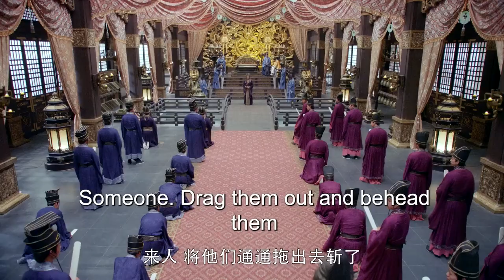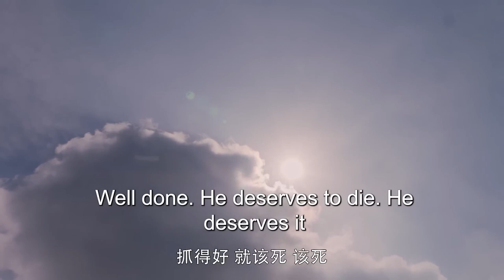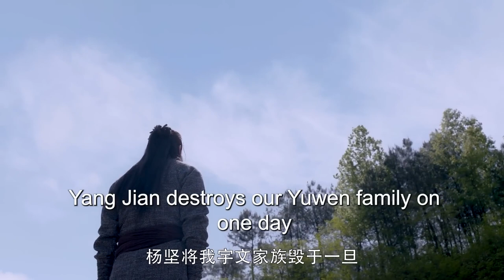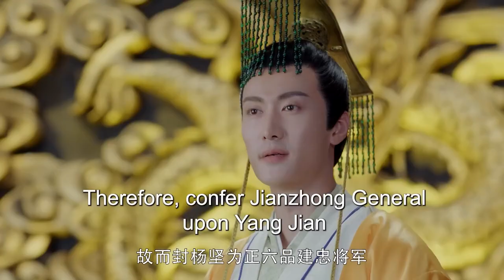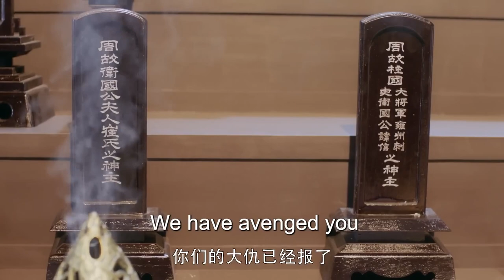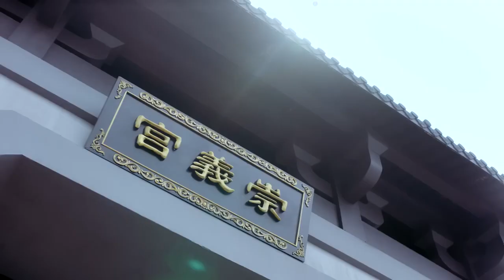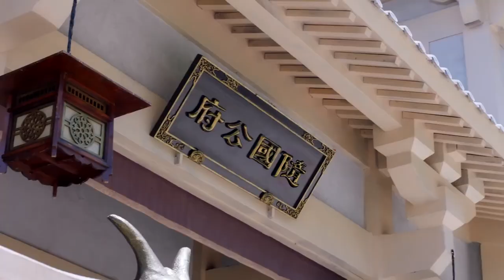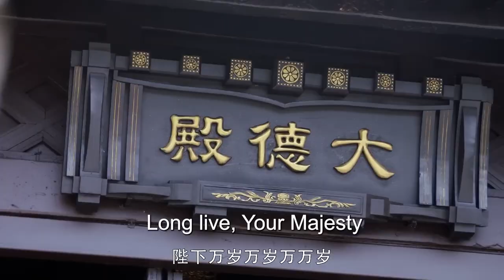MULTISUB《云遥令》28：陈晓乱世之中立下赫赫战功荣登帝王之位，与名门淑女两情相悦，蒹葭二人历经风雨伉俪情深，携手演绎一代传奇帝后（《梦华录》陈晓、《遇见璀璨的你》陈乔恩）❤️华语甜剧社